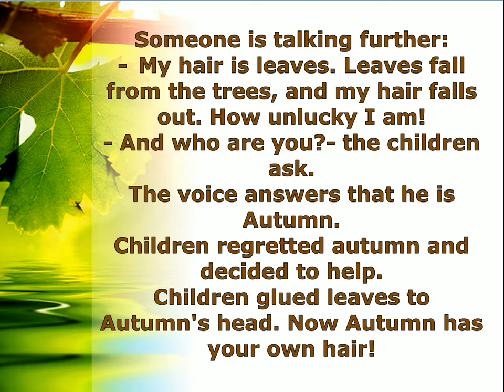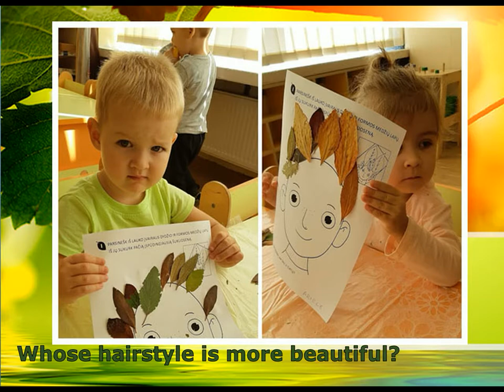A fairy tale CHILDREN AND AUTUMN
Art kindergarten "Etiudas" Kaunas, Lithuania, "Saulute" group. Kids walk around the kindergarten yard and observe the autumn trees. The children see the falling leaves of the trees and hear a whisper. Someone says quietly:
     - I have no hair, everyone fell  what to do! Children look around, want to see who said it. Someone is talking further:
- My hair is leaves. Leaves fall from the trees, and my hair falls out. How unlucky I
am!
     - And who are you?- the children ask. The voice answers that he is Autumn. Children regretted autumn and decided to help. Children glued leaves to Autumn's head. Now Autumn has your own hair!